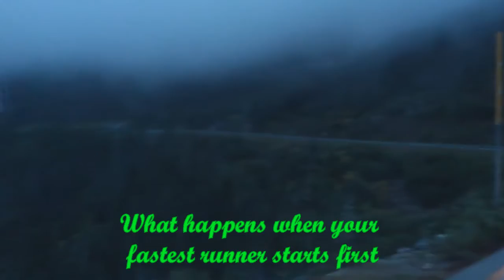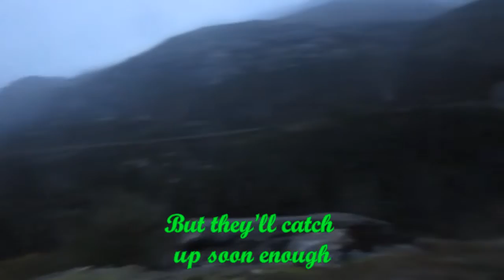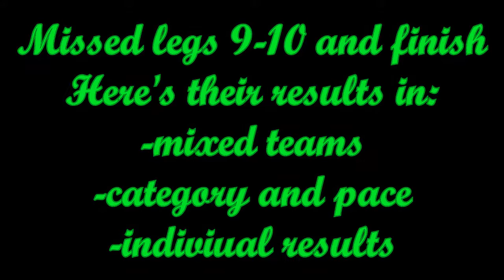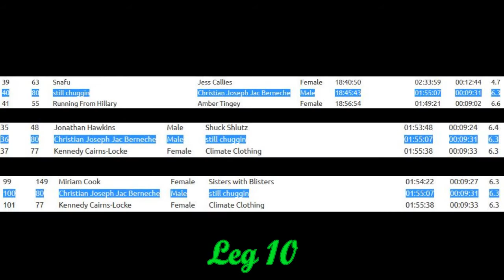2016 Klondike Road Relay still chuggin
Some footage and interviews of the runners who represented the "still chuggin" team during the 2016 Klondike Road Relay, as well as a showcase of their progression at the end. The last two aren't covered due to some personal misunderstandings between me and the crew of where we should be and at what time.

Song at the end is "Proud" by Melissa Small.
Results were taken from the Klondike Road Relay website.